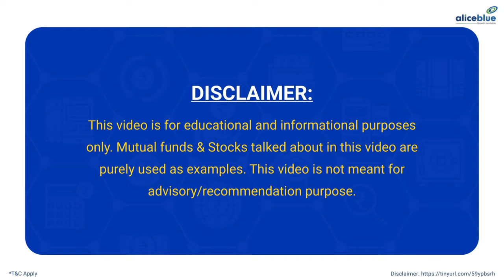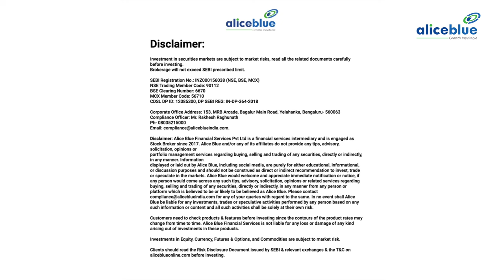Should You Save Your Money in Bank or Invest it🤔? | Savings vs Investment | Alice Blue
Topic:-
🔔Is there really a difference between Saving and Investing?
Most of us think that Saving and Investing are the same things. While the terms are usually used interchangeably by many, they are as different as chalk and cheese.
The difference between your monthly income and your expenses is what constitutes your "savings".
But when you multiply the money you save by placing it in various asset classes such as stocks, bonds, real estate, or gold, you are creating wealth by "investing".
Tarun puts money aside regularly. He spends less than he earns and deposits the rest in the bank. This is Saving.
Arun goes a step further. He puts aside a fixed amount every month in mutual funds. This is Investing.

🔔 Start Now!